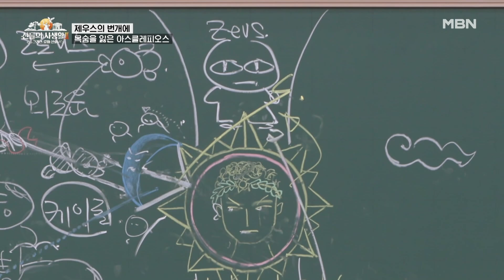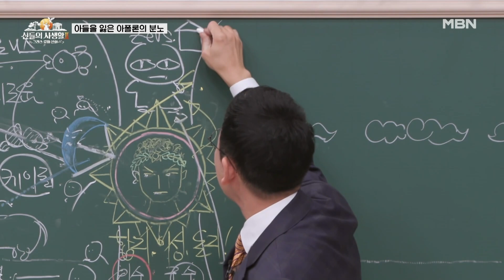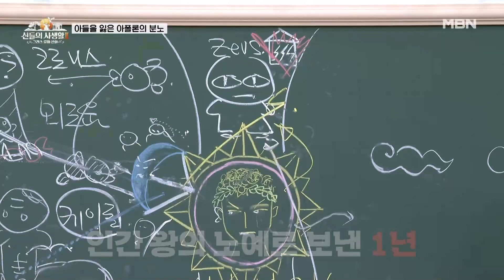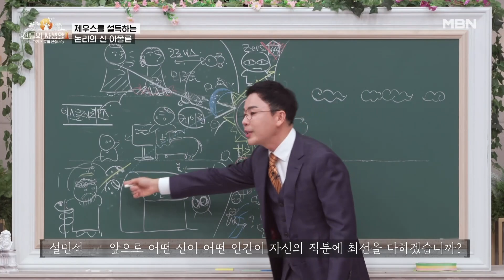태양의 신 아폴론이 인간 왕의 노예가 된 이유 MBN 230504 방송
[MBN 신들의 사생활 : 그리스 로마 신화2] 매주 목요일 밤 10시 20분